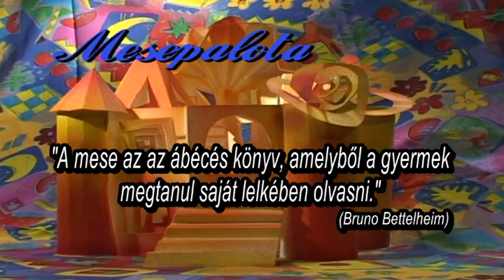Karácsonyi Mesepalota – A cipő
Cégünk egy mesét ad minden családnak, egy történetet. A számunkra legizgalmasabb történet viszont természetesen a készítőké: a több, mint 500 résznél tartó Mesepalota az egyértelmű bizonyítéka annak, hogy Szentgotthárd jelenlegi leghosszabb ideje tartó, és legtöbb helyi résztvevővel rendelkező kulturális teljesítménye a GotthárdTV.

Ágoston Gábor, Csomósné Boros Erika, Dékány István, Dr. Gömbös Sándorné és Soós Tamás által készített felvételekben több száz helyi gyermek vett részt, és fog még részt venni. A GotthárdTV nem a városé, a GotthárdTV nem az Önkormányzaté: a GotthárdTV az a valódi közszolgálat, amely a helyi közösséget szolgálja. Ez szerintünk a legszebb történet, és az önkéntes munkában készülő Mesepalota a legjobb példa elkötelezettségünkre.